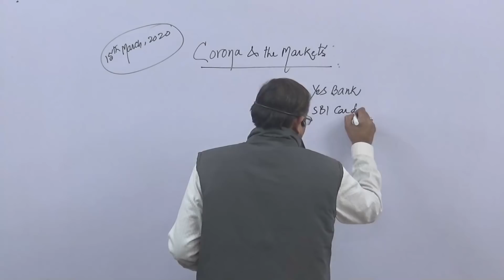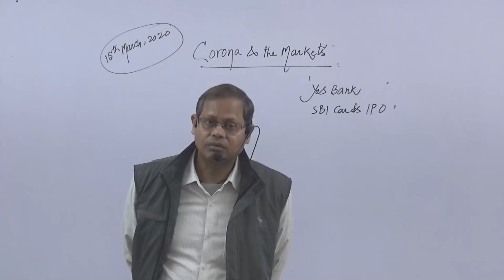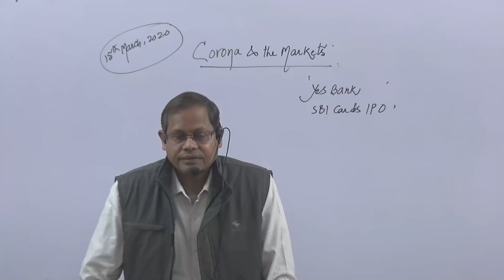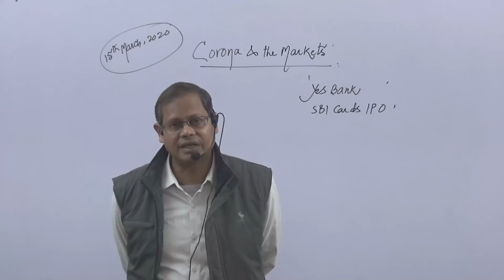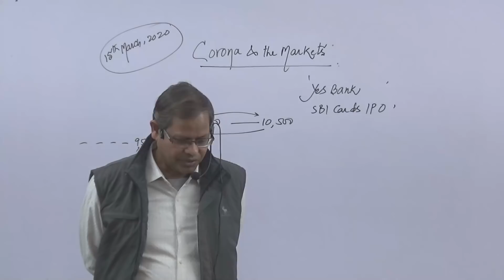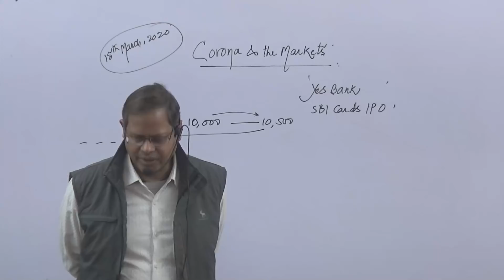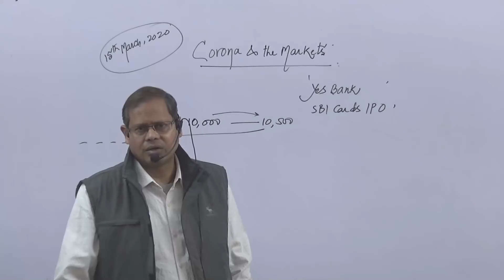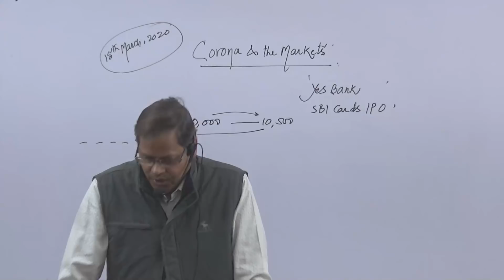Corona and the Markets I Yes Bank I SBI Cards IPO